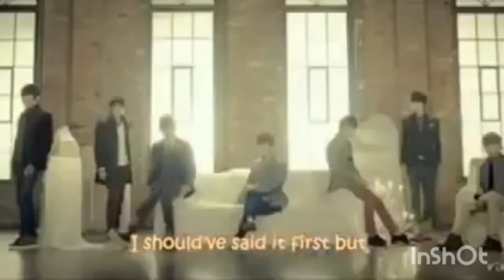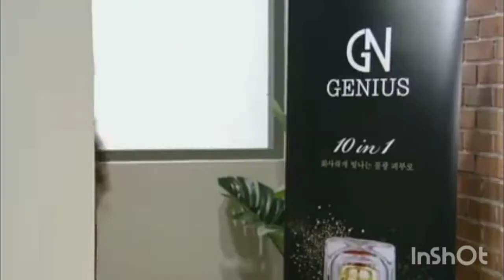A guide to Lee Sungyeol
Lee Sung-yeol, known mononymously as Sungyeol, is a South Korean singer and actor. He is a member of the South Korean boy band Infinite and its sub-group Infinite F.